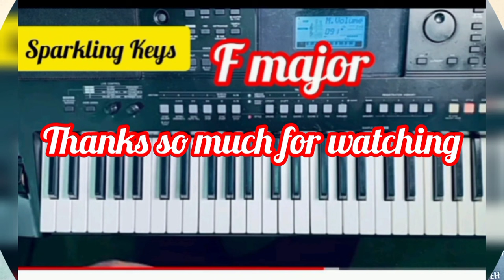The main secret...Are you still struggling with your keyboard? watch this video 😱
Sparkling Keys Official